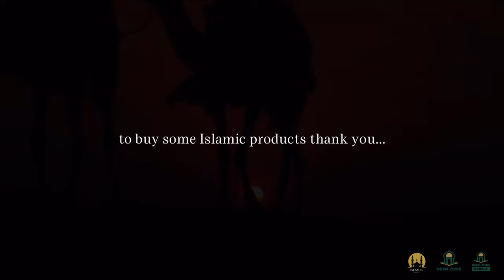THIS WILL HAPPEN DAYS BEFORE DAJJAL COMES! - ISLAMIC MOTIVATION